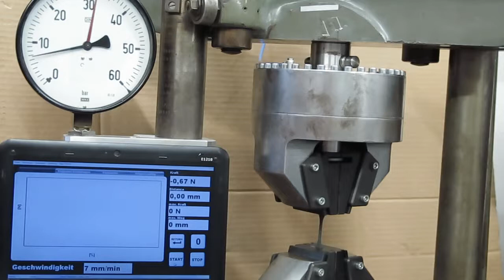TH175-50+BP 7 bar 8,7 kN 18.11.2015 MVI 2852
TH175-50+BP
7 bar
8,7 kN